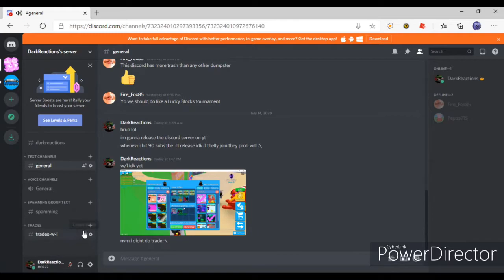DiscordServerReleased.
Alr Heres the discord server plz join :D